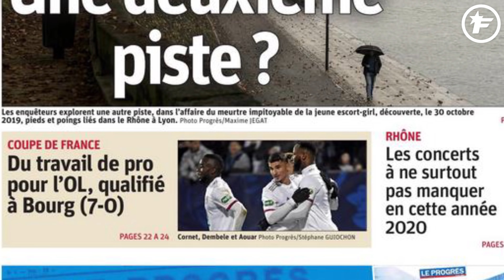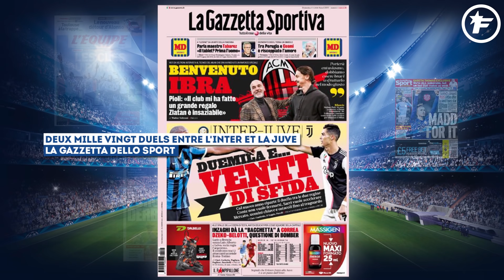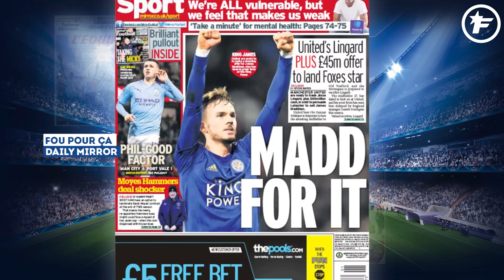Le Real Madrid a bouclé le transfert de Reinier | Revue de presse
Reinier devrait aller à Madrid, la défense madrilène est mise à l’honneur dans les journaux espagnols, MU propose Jesse Lingard et plus de 50M€ en échange de James Maddison, et le Barça cale face au voisin l’Espanyol, voici votre revue de presse du 5 janvier 2019.